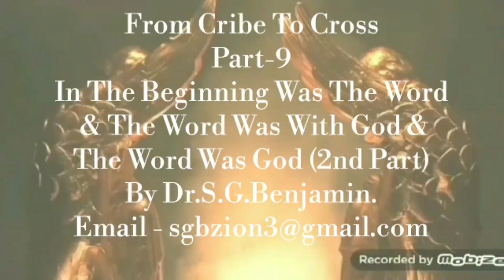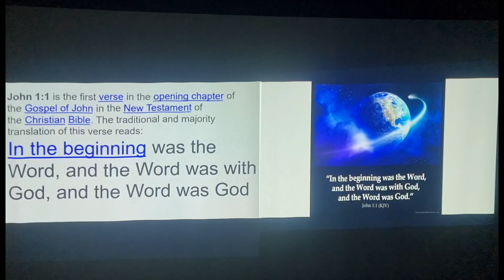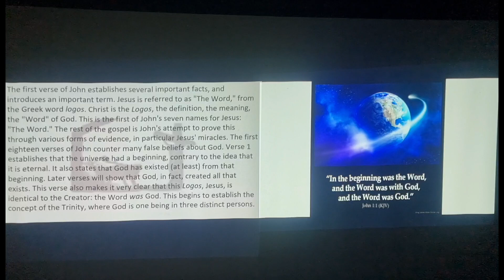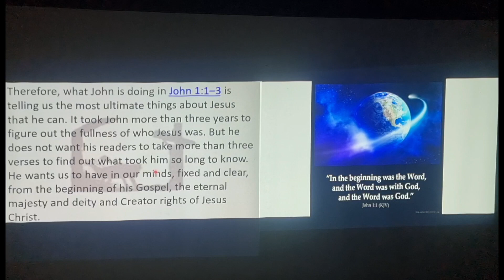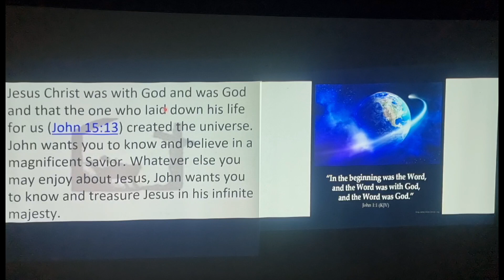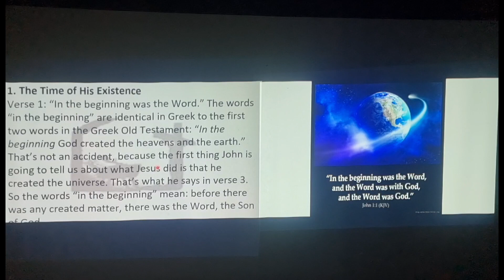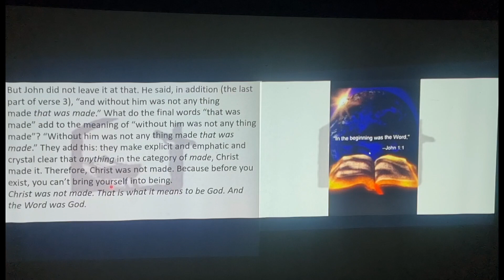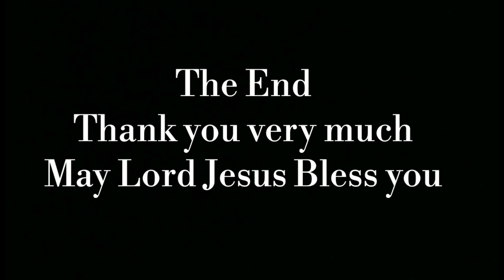From Crib To Cross (Part-9) In The Beginning Was the Word & The Word was with God & The Word was God